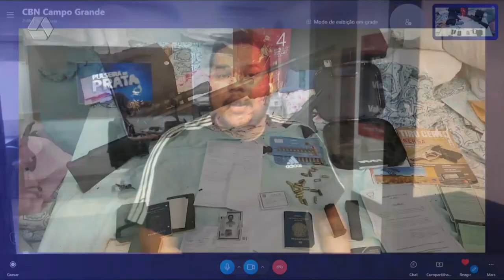Polícia Federal deflagra Operação Flórida Heat em Campo Grande e Rio de Janeiro